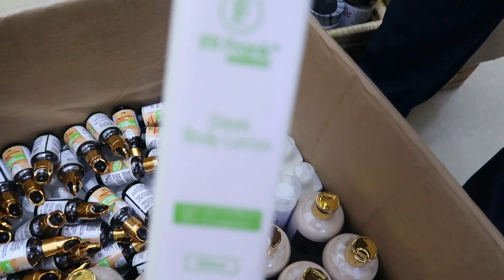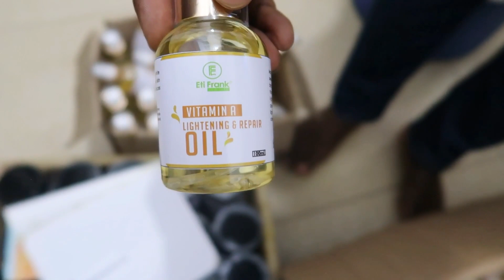How we Package & Deliver Multiple Orders After Sales | Entrepreneur Life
Buy my natural skincare products

BEAUTY DEVICES
Facial Massager
All in one facial device
Facial Skin Care Mask
Blackhead Remover
Jade beauty device

My Equipment
Vlogging Camera
Main Camera